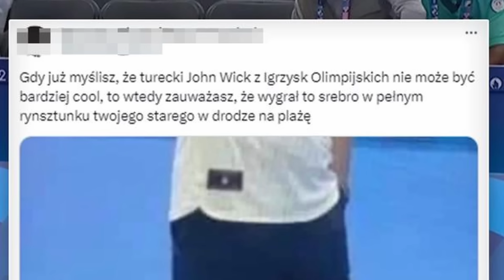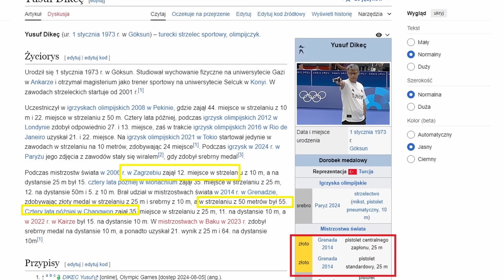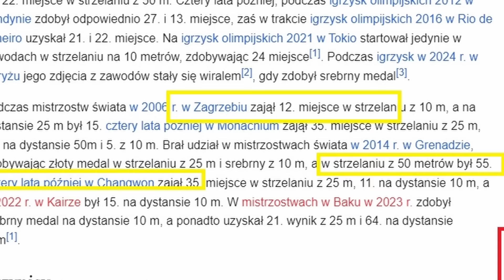Yusuf Dikec - o co z nim chodzi?!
Kim jest Yusuf Dikec i o co z tym chodzi? Gość przecież NIE jest najlepszym strzelcem. NIE zrobił też czegoś niesamowitego. Strzelał z ręką w kieszeni, ale to zwykła postawa strzelecka. Co kryje się za fenomenem tej postaci i tego konkretnego zdjęcia?